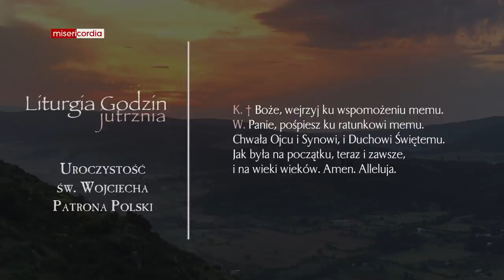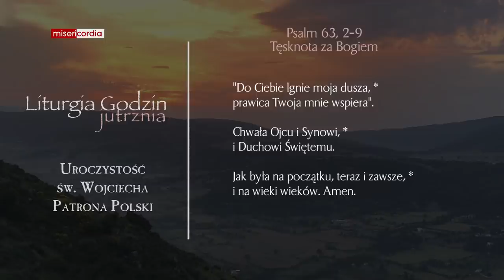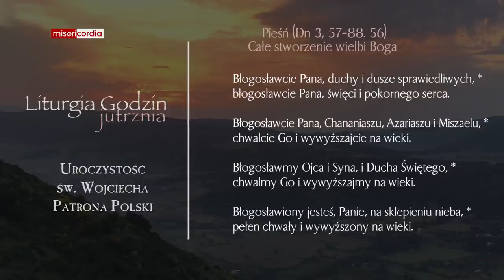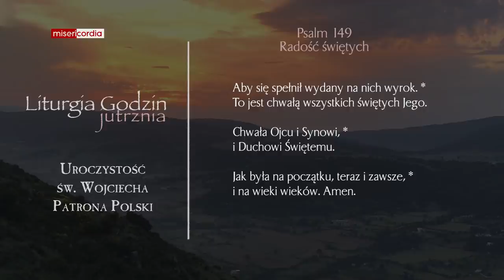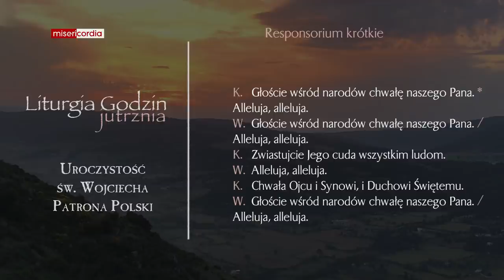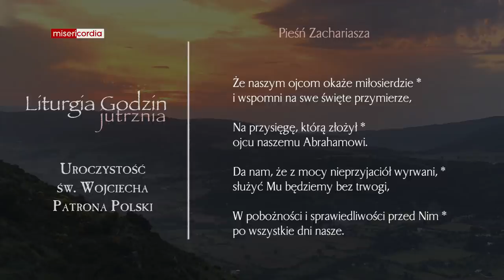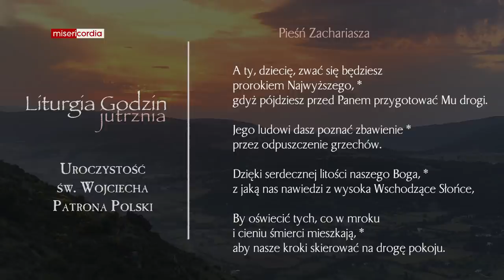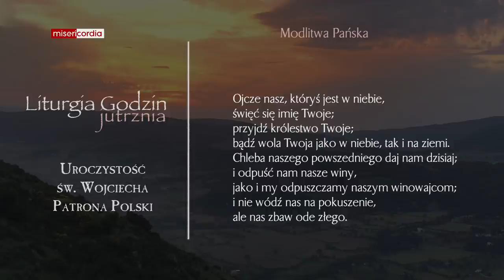Liturgia Godzin | Jutrznia | Uroczystość św. Wojciecha, Patrona Polski